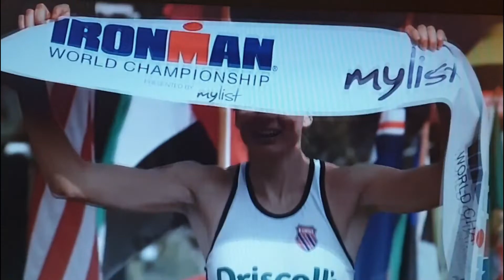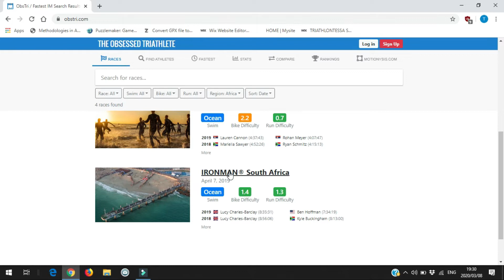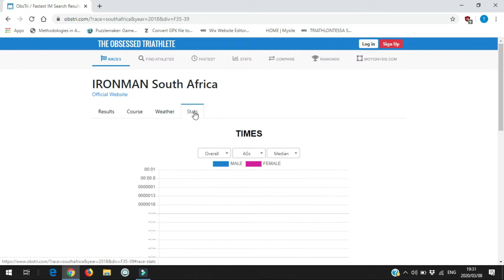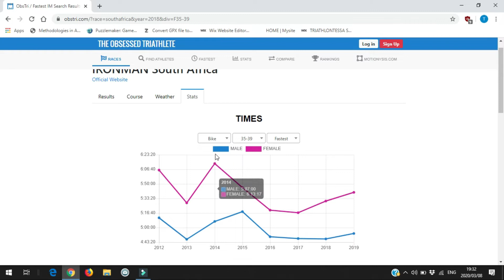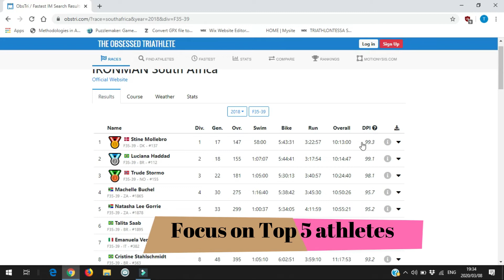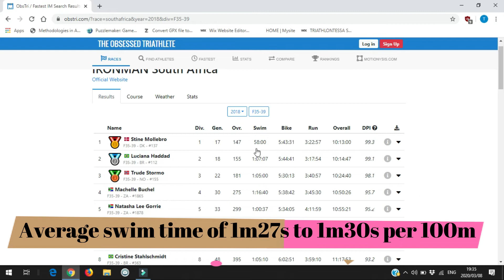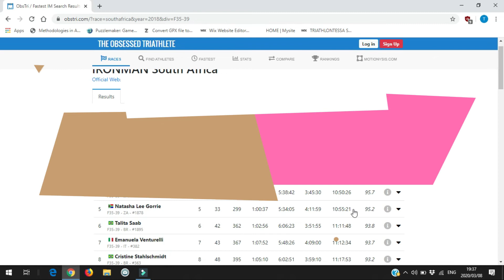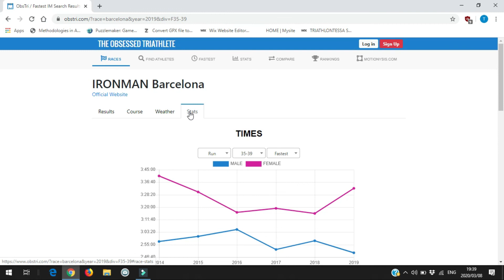7. What it takes to qualify for Kona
Hi Triathletes.
Welcome to the 7th video on the TriathlontesSA channel

Today I will be digging into what it takes to qualify for Kona as an age grouper. I will us the obstri website (link below) to share some stats with you guys that would help your plan your goals to reach Kona.

I will also share some of the major changes that I'll be incorporating from my 2021 season, as my 2020 season will come to an end at the end of March.

Hope that the information helps you as well for your Quest to Kona (if that is your goal.

Remember that all races are of equal importance, whether it be a Sprint, Olympic, 70.3 or Ironman...if any of them were easy, all people would do them. I personally just prefer the longer endurance type of races over the short and speedy ones.

So keep up the training and watch out for the next video on Wednesday, where I'll explain different methods that you can use to record your training.